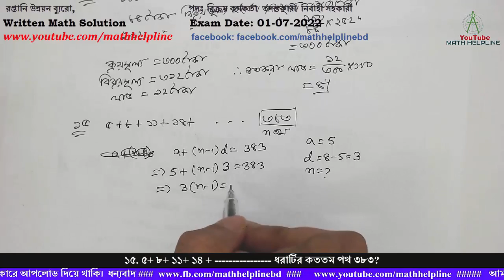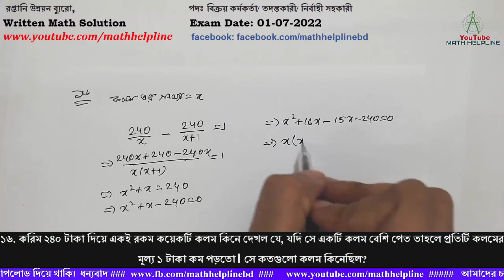রপ্তানি উন্নয়ন ব্যুরো পদঃ বিক্রয় কর্মকর্তা/ তদন্তকারী/ নির্বাহী Written Math Exam Date: 01-07-2022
রপ্তানি উন্নয়ন ব্যুরো
পদঃ বিক্রয় কর্মকর্তা/ তদন্তকারী/ নির্বাহী সহকারী

১৩. একটি আয়তাকার ক্ষেত্রের দৈর্ঘ্য ২০% বৃদ্ধি এবং প্রস্থ ১০% হ্রাস করা হলে, ক্ষেত্রফল শতকরা কত পরিবর্তন হবে?
১৪. একটি জামা ২৫২ টাকায় বিক্রয় করলে ১৬% ক্ষতি হয়। জামাটি ৩১২ টাকায় বিক্রয় করলে শতকরা কত লাভ বা ক্ষতি হবে?
১৫. ৫+ ৮+ ১১+ ১৪ + ধরাটির কততম পথ ৩৮৩?
১৬. করিম ২৪০ টাকা দিয়ে একই রকম কয়েকটি কলম কিনে দেখল যে, যদি সে একটি কলম বেশি পেত তাহলে প্রতিটি কলমের মূল্য ১ টাকা কম পড়তো। সে কতগুলো কলম কিনেছিল?
১৭. 2x – 1/2x = 5 হলে, x2 + 1/ 16x2  এর মান নির্ণয় করুন।